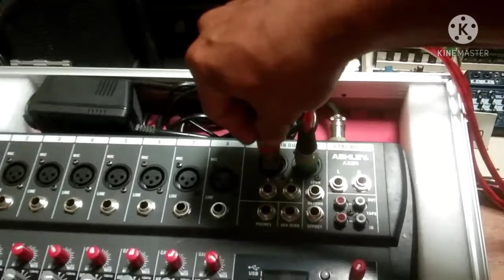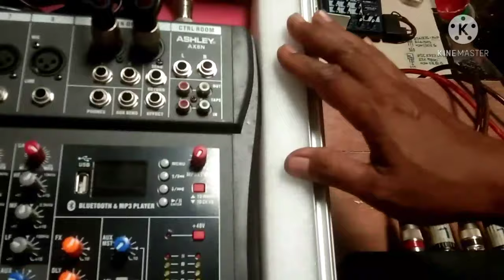cara menyambung mixer ke crossover dan power amplifier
tutorial cara menghubungkan perangkat audio sound system Mixer - Crossover - Amplifier caranya sangat mudah ...silahkan disimak baik -baik vidionya